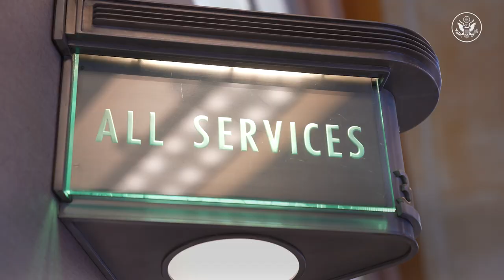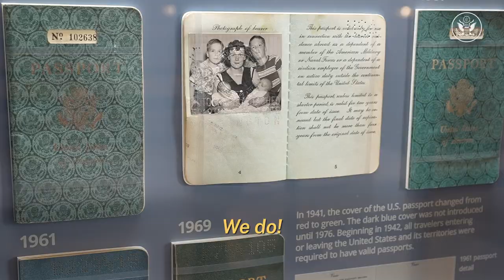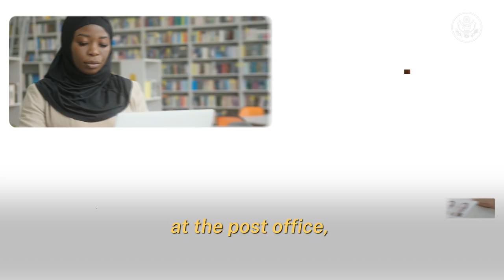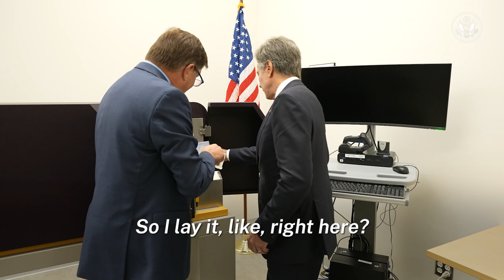Walks with Tony: Philadelphia Passport Agency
Secretary Blinken chats with Marc Meznar about the Department’s passport services at the new passport agency in Philadelphia, Pennsylvania.

Passports open the door to travel for Americans. Join U.S. Secretary of State Antony Blinken for WalksWithTony and see how the Philadelphia Passport Agency helps facilitate travel and supports the safety and protection of U.S. citizens.